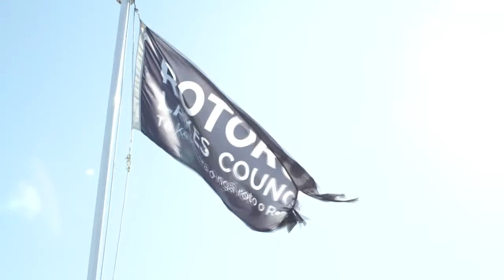FINAL: Hamilton Boys v New Plymouth Boys High School | Super Eight Secondary Schools Football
It's Hamilton Boys v New Plymouth Boys High School in the final of the New Zealand Secondary Schools Football Super Eight, presented by Sky Sport Next. Both the final and 5/6th Playoff will be played on the main field at Rotorua International Stadium.